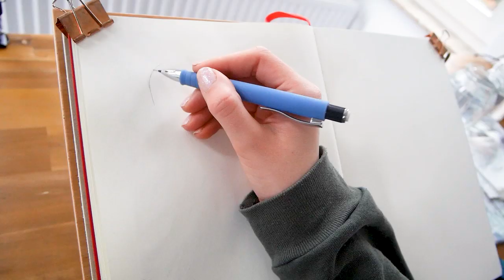How I come up with ideas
Hello :) In this video I am using watercolor, colored pencils and a little white acrylic paint in my trusty sketchbook. I hope that my explanation about how I come up with my ideas isn't a huge disappointment and I wish I could tell you something more interesting but...I have nothing. All of the materials I am using during the video is further down in the descrption. I hope you enjoy this video and see you soon!

Moleskine sketchbook
Rohrer & Klinger Lotte Ink
Winsor & Newton Cotman watercolor sketch pocket box
Faber Castell Polychromos pencils
Prismacolor pencils

My Shop is currently closed but will reopen soon!

Stop by my IG and say hi!